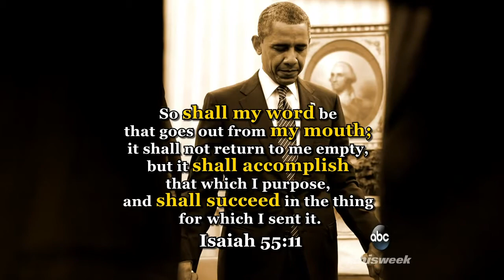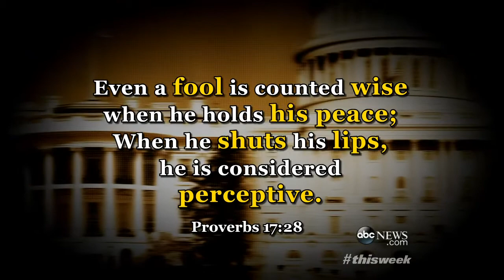'This Week' Sunday Spotlight: Joshua DuBois Interview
ABC's Cokie Roberts speaks to Joshua DuBois on his new book, "The President's Devotional."